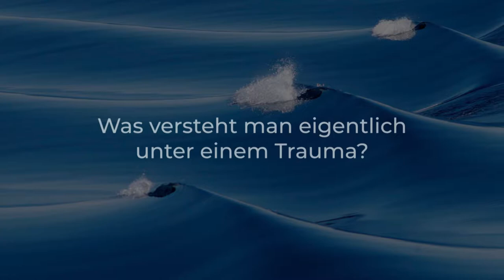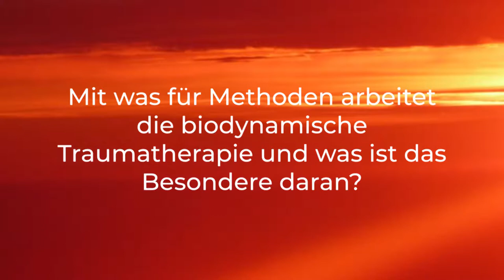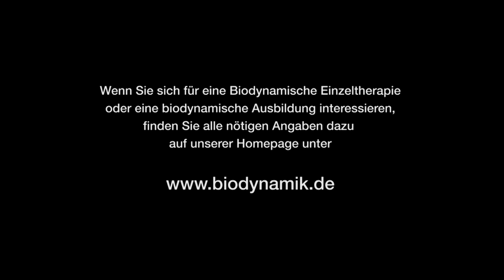Biodynamische Körperpsychotherapie - Weiterbildung Trauma